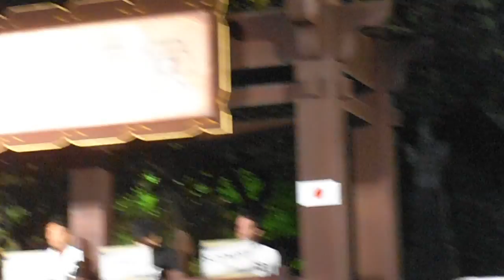DSCF4888レッドブルエナジードリンク増上寺20130919